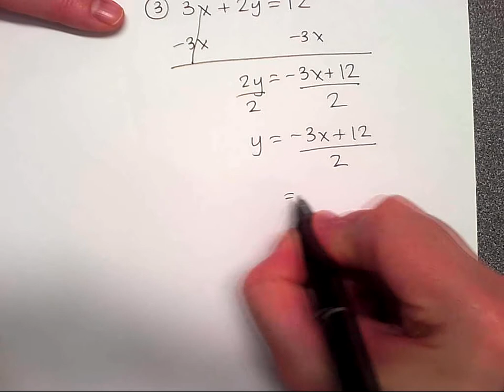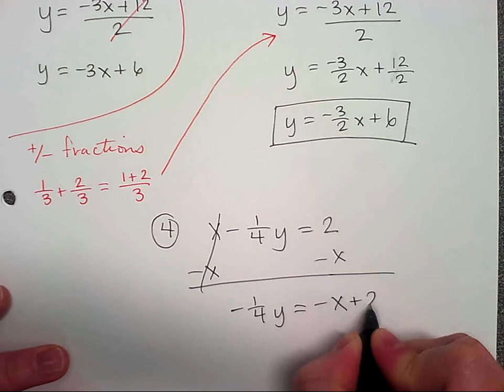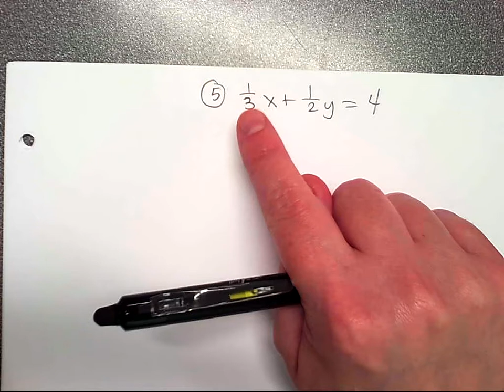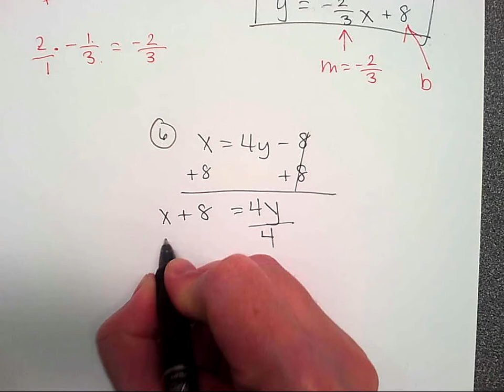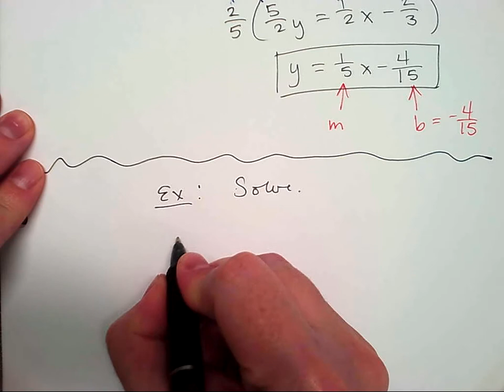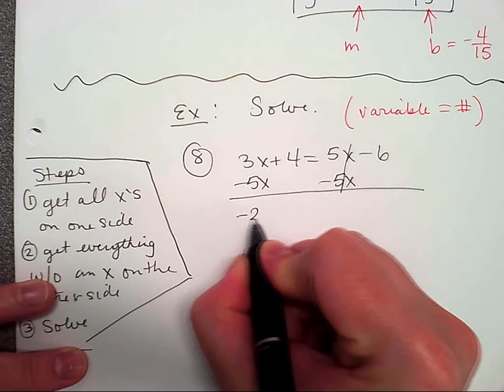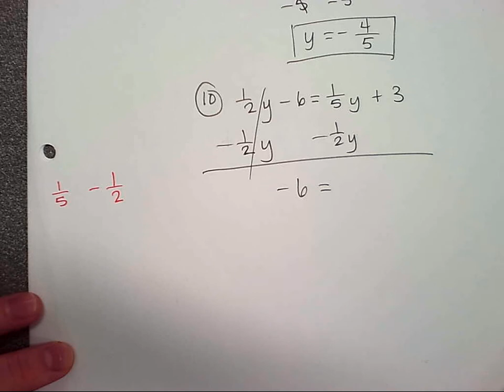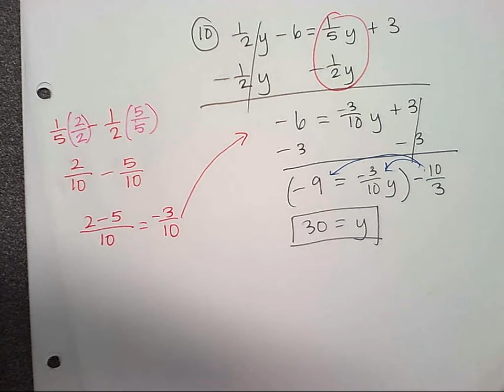Math 135 Section 7.1